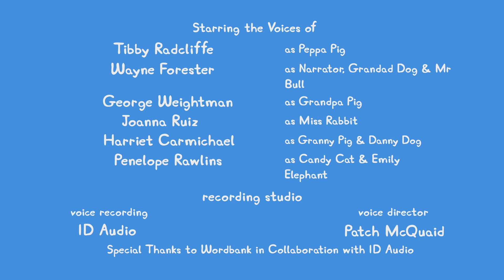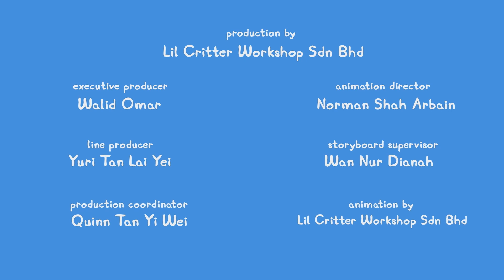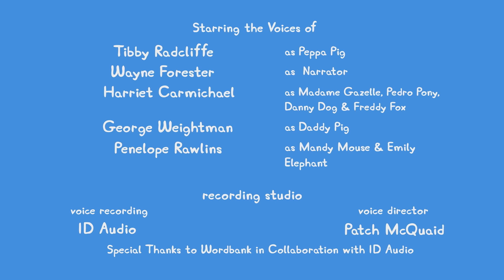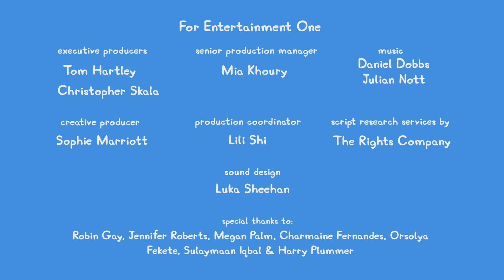Peppa Pig Makes A Trophy Cake! | Kids TV And Stories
Peppa Pig Makes A Trophy Cake! | BRAND NEW Peppa Pig | Kids TV And Stories

Peppa's family are hosting a viewing party for the football
cup final - but when their special trophy cake is squished by
a stray football, it's a race against time to make a new one
before kick-off.